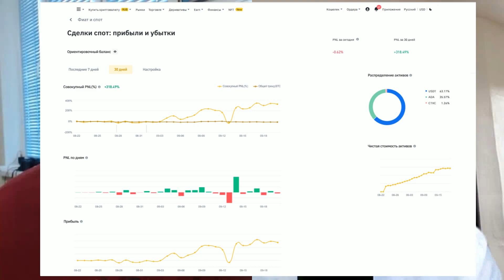Анатолий Попов - Зарабатываем на крипте!⚗⚗⚗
С экспертом Анатолием Поповым поговорим о перспективах криптовалют. Анатолий ушел с фондового рынка в майнинг и имеет несколько ферм на видеокартах. Запись 20.09.22
01:00 Спикер балабол?
03:30 Риторика ФРС
06:00 Про биткоин
07:00 Про эфир
08:00 Пампы
13:00 Зеленый переход и крипта
★Прогнозы по доллару, по нефти, по золоту, по фондовому рынку